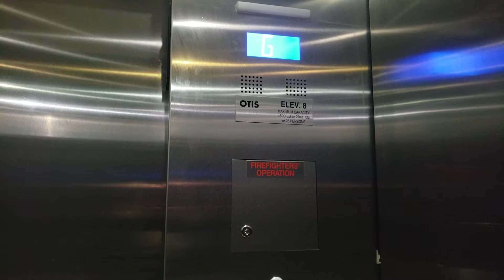Otis Series 4 Hydraulic Elevator at T&T Supermarket, Ora - Richmond BC